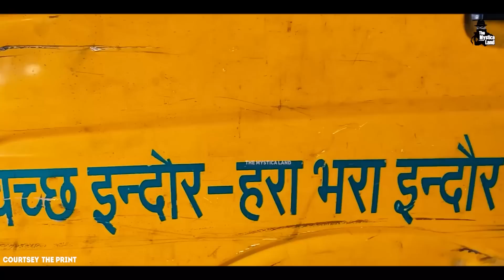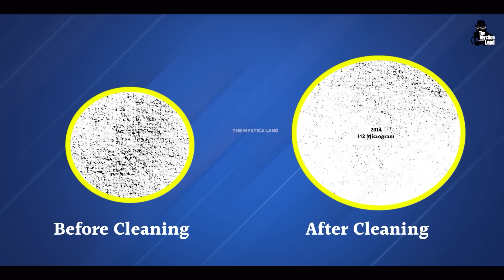भारत के सबसे साफ़ शहर इंदौर का Secret Formula? | How Indore became the cleanest city in India?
This is how Indore became the cleanest Indian city for 6th year in a row | Cleanest City In India | देश का 10 सबसे स्वच्छ शहर 2022 | How Indore Is Becoming Garbage-Free | Cleanest City In India